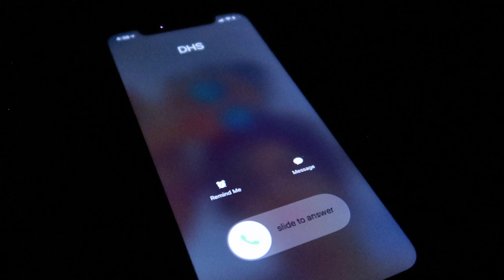DAD MEETS SON FOR THE FIRST TIME